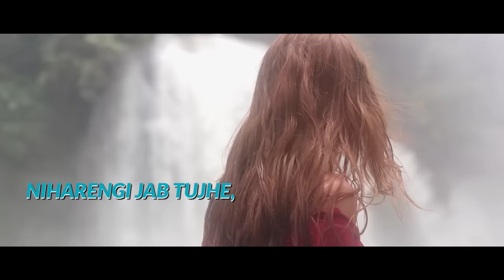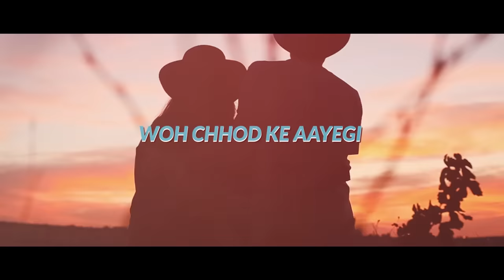Tu Pyar Ka Tarana - Tejas Patel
Net Pix Raw Music Presents

Credits:

Singer and Composition : Tejas Patel
Lyrics : Irshad Dalal
Video Editor : Ajay , Yogesh
Produced by Net Pix Shorts Digital Media Limited

© Net Pix Shorts Digital Media Limited. All rights are reserved of the video.